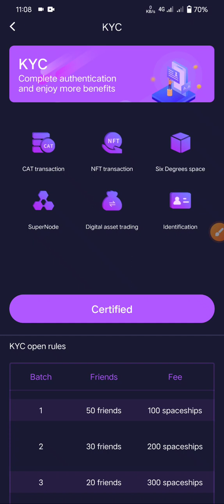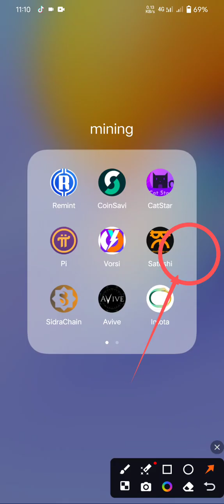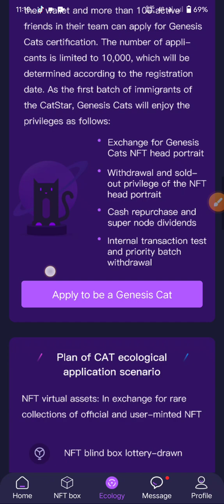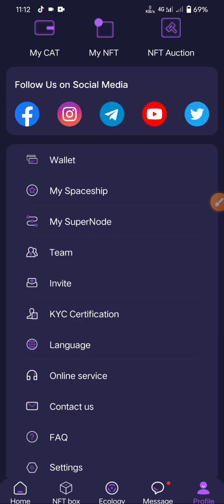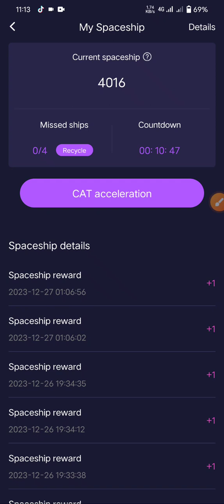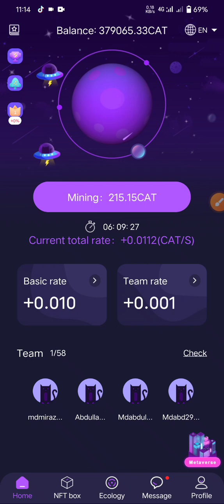CatStar New Update 27,00,000 26 December 2023 | Catstar Update Today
refer code- 5LVDB2

catstar
is catstar mining legit
when will catstar be launched
1 catstar to naira
is catstar legit
download catstar
how to withdraw money from catstar
catstare
catstar price
1 catstar to usd
catstar mining
catstar login
catstar apk
catstar app
catstar app real or fake
catstar app ios
catstar apkpure
catstar app review
catstar airdrop
catstar app store
cat star astronomy
about catstar coin
about catstar mining
all about catstar mining
apps like hotstar
apk catstar
about catstar token
catstar contract address
catstar mining app for iphone
what is catstar app all about
how to withdraw from catstar mining app
catstar buyback
hotstar binance
cat star beanie
cat star belly
starbucks cat
starbucks cat cup
cat star butterfly
cat starbucks logo
black cat star
has catstar been launched
when will catstar be launched in nigeria

1 catstar en fcfa
how to earn on hotstar
capstar for dogs
capstar for cats
capstar flea treatment
capstar flea pills
capstar for puppies
capstar flea medicine
capstar for cats reviews
capstar for dogs reviews
capstar for dogs walmart
founder of catstar
catstar mining real or fake
catstar real or fake
hotstar for pc
capstar for iphone
catstar mining app for ios
catstar google play
cat star gif
cat star game
cat star grass
cat star gazing
gabby cat star
ginger cat star
catstar whatsapp group
catstar telegram group
when is catstar going to be launched
giá catstar
giá đồng catstar
catstar là gì
how to get spaceship on catstar
when are they going to launch hotstar
how to get usdt on catstar
catstar hotel
catstar how to withdraw
cat star hat
cat ear headphones
cat's star hong kong
cat star hd images
how catstar mining works
star jellycat
harga cat star
how much is 1 catstar
how much is catstar coin
how does catstar mining work
how to mine catstar
how does capstar work
how to sell catstar coin
how much is one catstar in dollar
catstar invitation code
catstar ios
catstar is it legit
catstar ios download
catstar ios app
catstar information
is catstar mining real
is catstar real
is catstar mining app legit
is catstar coin legit
information about catstar
invitation code for catstar
when is catstar launching
what is catstar mining
cat star jumping
jellycat star
j cats
j cats beauty
catstar kyc
catstar kyc update
catstar kyc verification
kawaii cat star
kitty cat star
harga koin cat star
koin cat star
kyc catstar
catstar login app
catstar login problem
catstar legit or scam
catstar legit
catstar login app for iphone
catstar login password
catstar latest version apk
catstar listing date
hotstar login
latest news on hotstar
catstar mining login
catstar mining launch date
catstar mining app
catstar mining website
catstar mining price
catstar mining apk
catstar medicine
catstar mining review
more about catstar mining
mine catstar
more about catstar
caster meaning
my cat star
catstar mining app download
catstar network
catstar network price
catstar news
catstar nft
catstar new version
cat star names
nyan cat star
new cat star
catstar to naira
catstar mining news
nissan cabstar
catstar mining legit or not
catstar coin launch date in nigeria
hotstar online
hotstar on hulu
hotstar originals
hotstar owner
hotstar ott
hotstar on sling
hotstar offer
hotstar old version
hotstar originals 2023
hotstar on roku
one catstar to naira
catstar apk old version
how much is one catstar coin
price of catstar coin
capstar petsmart
capstar petco
capstar pills for cats
capstar pill for dogs
capstar pet supplies plus
capstar puppies
capstar pins
price of 1 catstar
catstar price in naira
when will catstar start paying
catstar coin price inr
catstar coin price in pkr
catstar price prediction

cat star wars costume
when can i withdraw from catstar
when is catstar withdrawal
x cats
x cat sailboat
x cat catamaran
catstar youtube
z cat
z
9 cats
9 cats out of 10